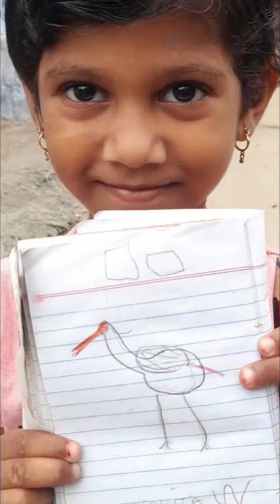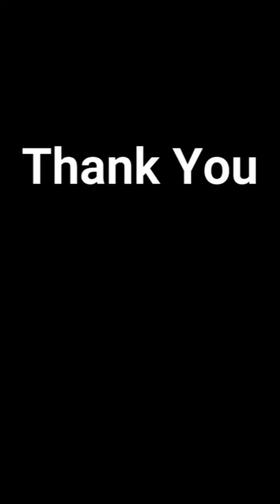Second Winner Crew for Climate (Senior Category)